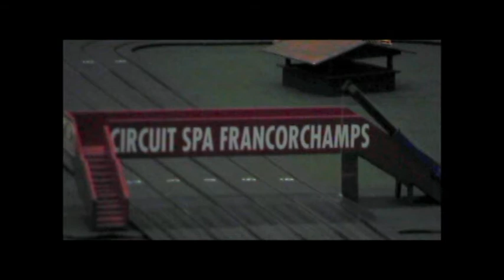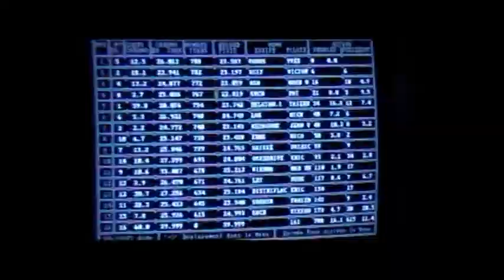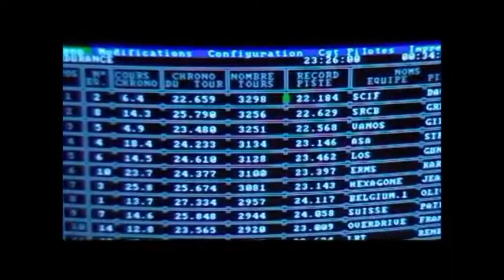24h EURO DIGITAL DAVIC 2005 : EUPEN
Résumé des 24h d'Eupen 2005, comptant pour le championnat d'Europe "Scalextric", en système DAVIC.
15 autos sur la même voie ! Victoire du SCIF, qui emportera le titre, après une lutte acharnée avec le team VANOS !